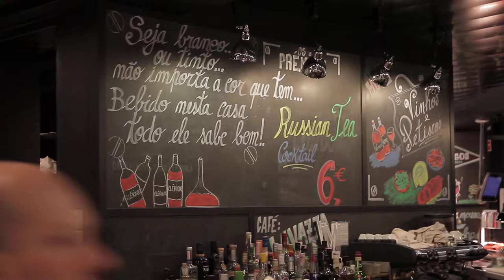Free Stock Footage